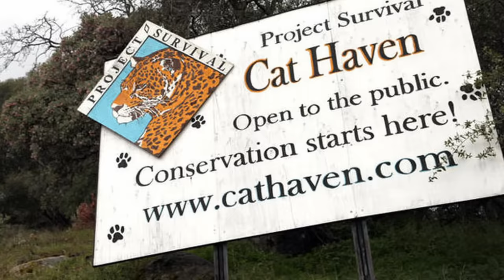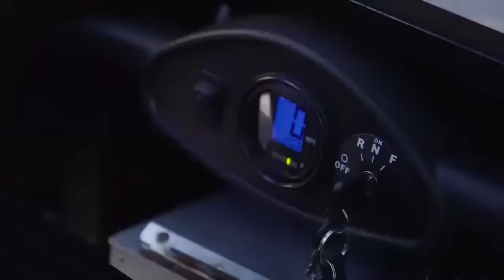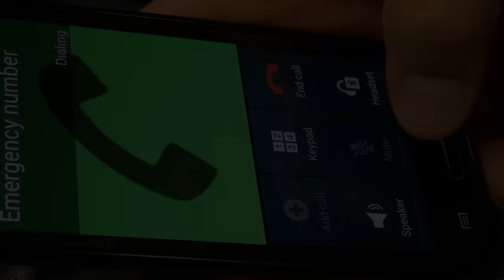This Girl Sneaks Into LION'S DEN And Gets FATALLY Mauled!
Dianna Hanson was a zookeeper at the Cat Haven big cat sanctuary who was fatally mauled by a lion named Cous Cous after she sneaks into his den. This is her story.